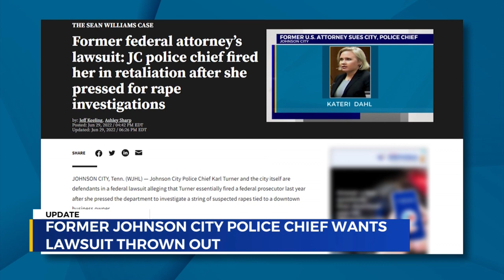Johnson City, Turner file to dismiss Kat Dahl lawsuit